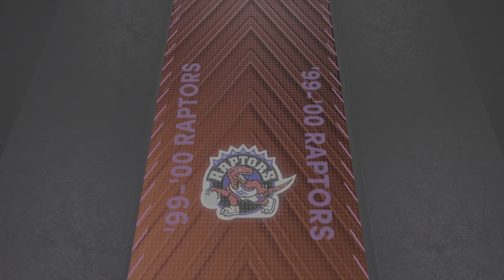I pulled End Game But Who?